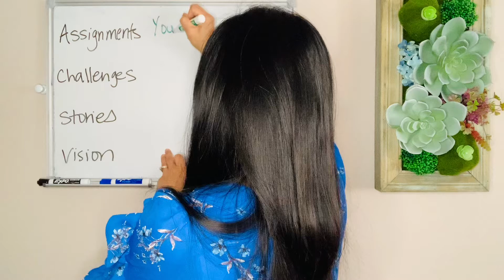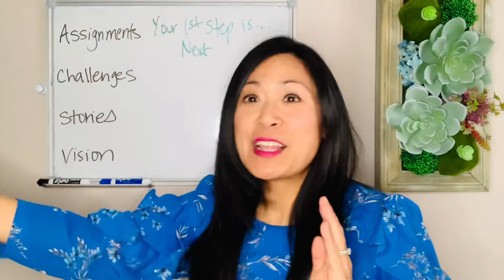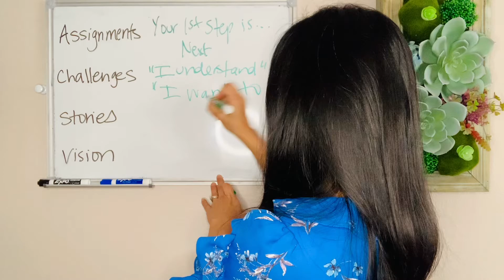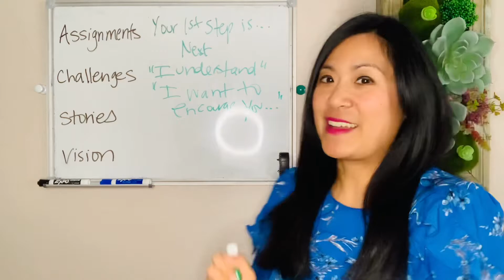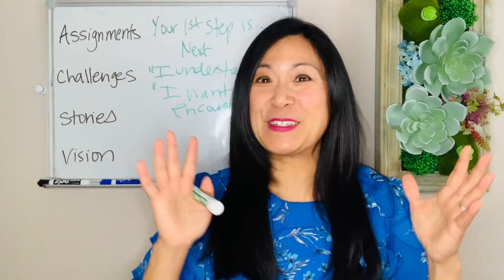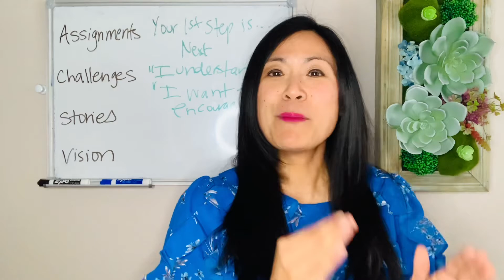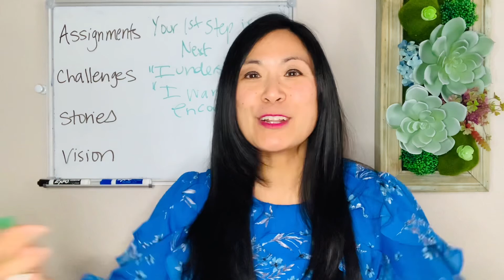The Language of Leadership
Chief Encouragement Officer Liz Lequeux discusses the language of leadership.  In this session she shares the power of using vision, stories, and assignments to overcome challenges and lead your team.